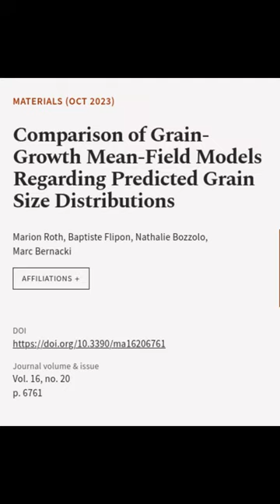Comparison of Grain-Growth Mean-Field Models Regarding Predicted Grain Size Distribut... | RTCL.TV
### Keywords ###

### Article Attribution ###
Title: Comparison of Grain-Growth Mean-Field Models Regarding Predicted Grain Size Distributions
Authors: Marion Roth, Baptiste Flipon, Nathalie Bozzolo ,and Marc Bernacki

### Video Timestamps ###
0:00:00 - Summary
0:00:36 - Title
0:00:42 - End